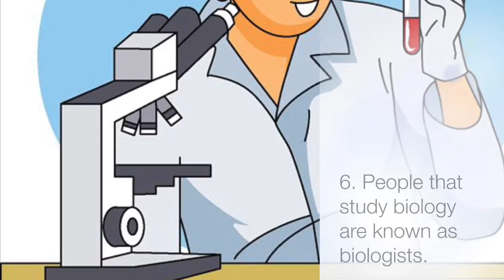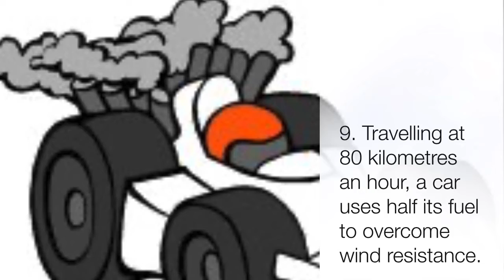TOP 10 FACTS YOU DIDN’T KNOW! (PART 1)